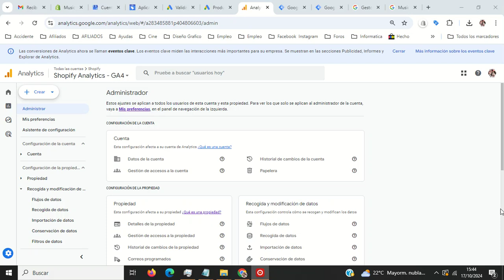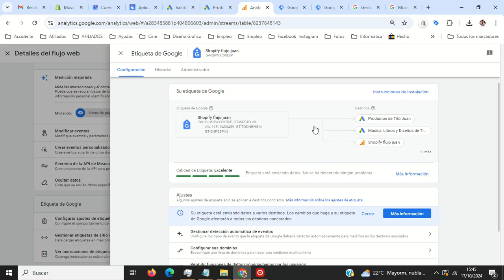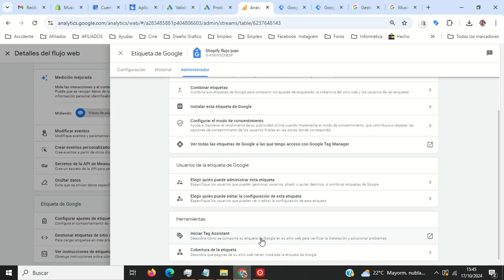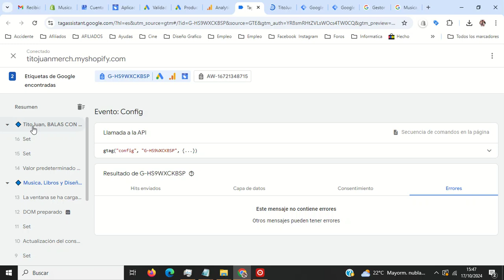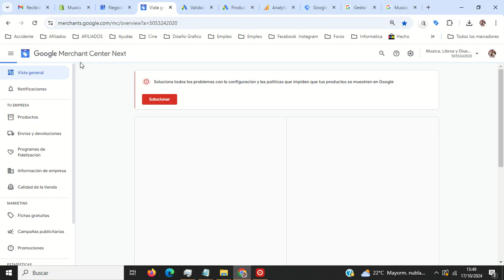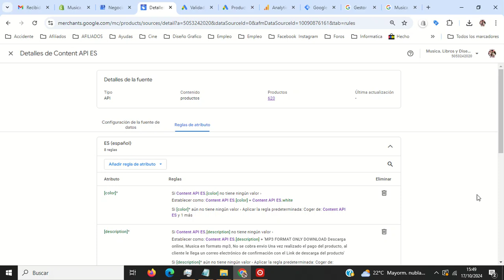Shopify y vinculaciones con Google / Tito Juan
Google Shopping,
Google ADS, Google Analytics, Google Tag Manager, Google Search Console, Google Business, etc

MUSICA DE TITOJUAN

Canales de Ventas

Blogs